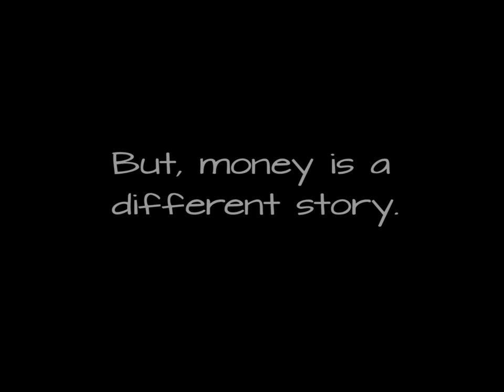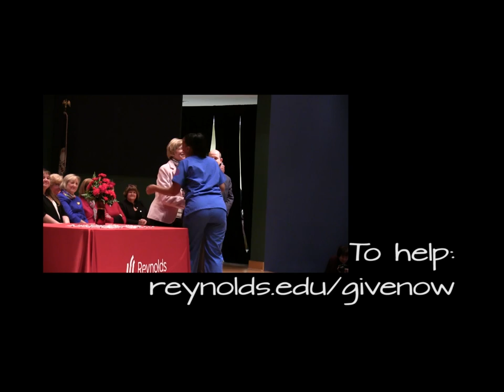Reynolds Nursing NCLEX Challenge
To donate securely Be sure to select NCLEX Challenge in the designation drop down menu. Thank you, and please help spread the word!